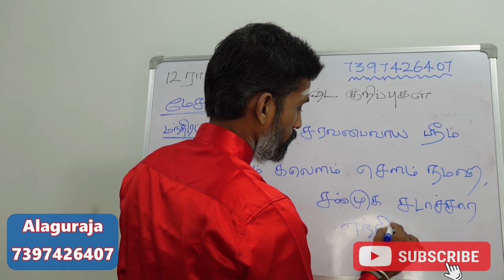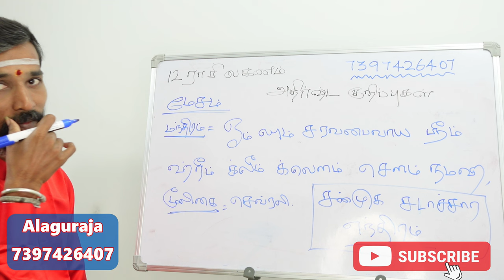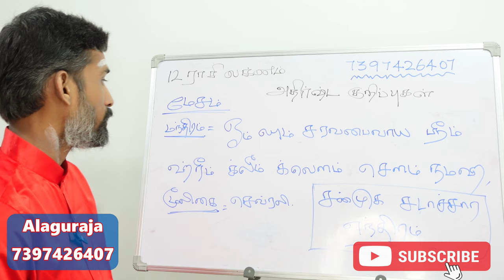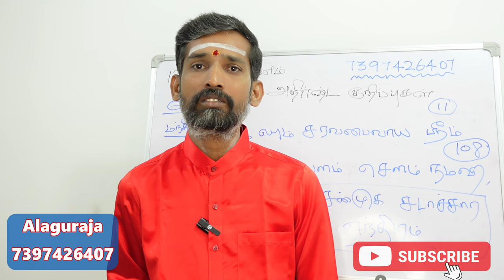மேஷ ராசியில் பிறந்தவர்களுக்கான அதிர்ஷ்டம் தரும் ஆன்மீக குறிப்புகள் | mesha rasi athirshta kurippugal